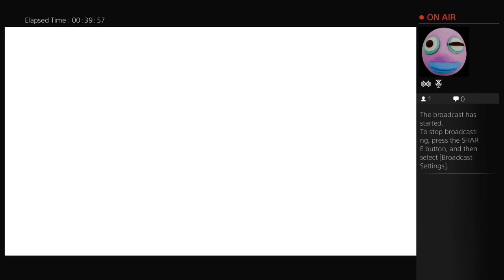Yugioh time just messing around